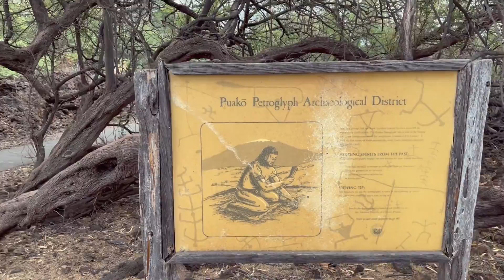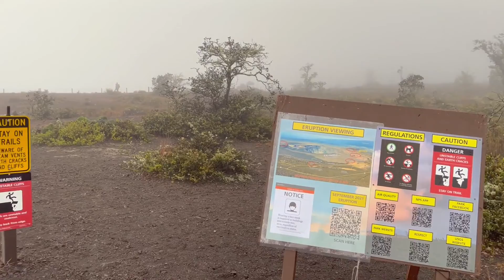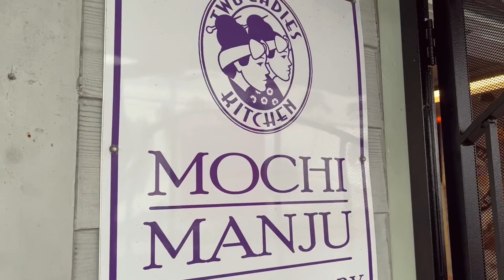BIG ISLAND 2021 - VLOG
Big Island Hawaii in November